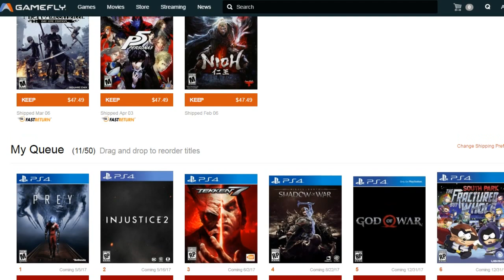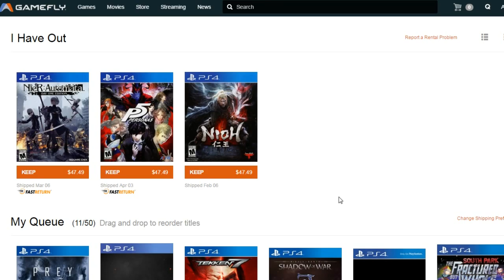A-DSplay U.S. 4/3/17: Persona 5, PREY & New Partnership contract UPDATE